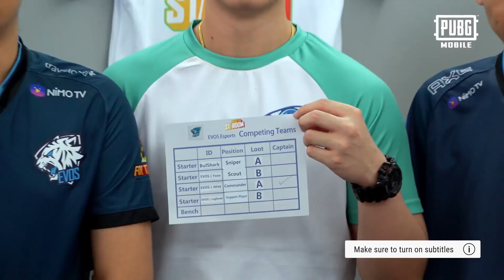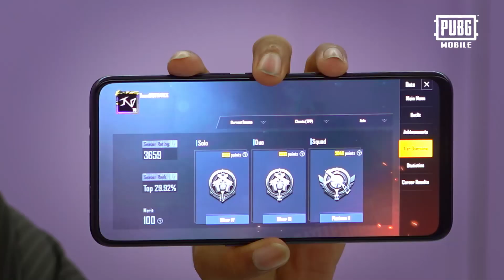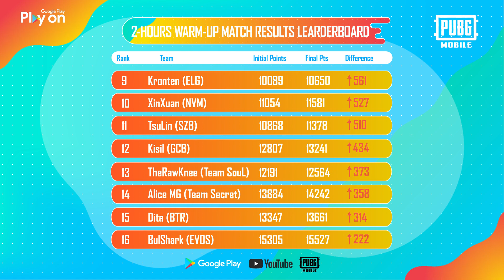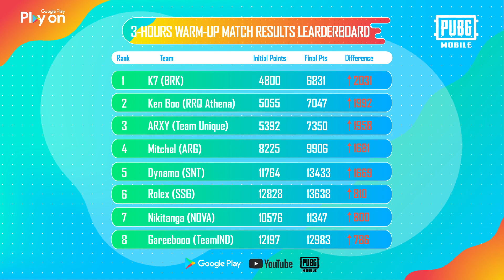【PMSC 2019 實境秀】邁向明星之路 EP.2 | 絕地求生M 明星挑戰賽 2019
PMSC 2019 總決賽即將來臨
16位來自全球票選脫引而出的Youtuber經歷了為期2天的線上排位賽後，將根據排位賽成績決定順位，依序與PUBG MOBILE各區的冠軍職業隊進行組隊並且開啟他們的邁向明星之路。

他們將在本次為期6集的【PMSC 2019 實境秀】中，與頂尖職業戰隊一起訓練、一起戰鬥、一起吃雞！為9/7的總決賽做準備！

敬請關注！

【PMSC 2019】2019 絕地求生M 明星挑戰賽，冠軍總決賽即將展開！
台灣第一場絕地求生M國際的線下賽事來了！
這次PMSC將邀請16位來自全球的Youtuber一起和職業選手進行一系列的競技與比賽！

歷經一系列考驗， 16 位明星選手即將邁入 9/7-9/8 和平籃球館冠軍總決賽！

會場除了精彩的賽事外還有精彩現場活動，購票還能獲得限量的PMSC實體禮包！

想現場見證絕地之星的誕生嗎？想為你最愛的選手歡呼嗎？
現在就揪朋友，一起買票去吧！